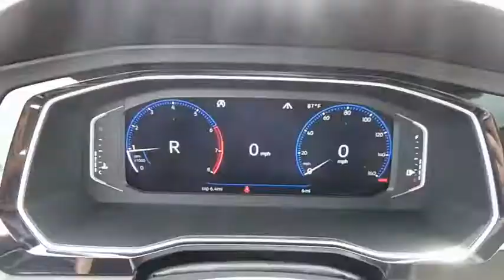2019 Volkswagen Jetta Baltimore, Catonsville, Laurel, Silver Spring, Glen Burnie MD V90038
Deep Black Pearl Metallic New 2019 Volkswagen Jetta available in Baltimore, Maryland at Edit Antwerpen VW. Servicing the Catonsville, Laurel, Silver Spring, Glen Burnie MD area.
2019 Volkswagen Jetta 1.4T SEL - Stock#: V90038 - VIN#: 3VWE57BU9KM042504

ROADSIDE ASSISTANCE KIT  -inc: booster cables  warning triangle  work gloves  LED flashlight  PVC tape  multi-tool  blanket  poncho  whistle  cable ties and bandages,VW CARE  -inc: Volkswagen prepaid scheduled maintenance w/10 000-mile and 20 000-mile servicing for cars,MONSTER MATS W/LOGO RUBBER MATS KIT (SET OF 4)  -inc: Heavy Duty Trunk Liner w/VW CarGo Blocks,Turbocharged,Front Wheel Drive,Power Steering,ABS,4-Wheel Disc Brakes,Brake Assist,Aluminum Wheels,Tires - Front All-Season,Tires - Rear All-Season,Temporary Spare Tire,Sun/Moonroof,Generic Sun/Moonroof,Heated Mirrors,Power Mirror(s),Rear Defrost,Intermittent Wipers,Variable Speed Intermittent Wipers,Rain Sensing Wipers,Daytime Running Lights,Automatic Headlights,AM/FM Stereo,CD Player,Premium Sound System,Satellite Radio,MP3 Player,Bluetooth Connection,Telematics,Auxiliary Audio Input,HD Radio,Smart Device Integration,Steering Wheel Audio Controls,Bucket Seats,Heated Front Seat(s),Pass-Through Rear Seat,Rear Bench Seat,Adjustable Steering Wheel,Trip Computer,Power Windows,Leather Steering Wheel,Keyless Entry,Power Door Locks,Keyless Start,Cruise Control,Adaptive Cruise Control,Climate Control,Multi-Zone A/C,Premium Synthetic Seats,Driver Vanity Mirror,Passenger Vanity Mirror,Driver Illuminated Vanity Mirror,Passenger Illuminated Visor Mirror,Auto-Dimming Rearview Mirror,Floor Mats,Engine Immobilizer,Traction Control,Stability Control,Front Side Air Bag,Cross-Traffic Alert,Blind Spot Monitor,Lane Departure Warning,Lane Keeping Assist,Tire Pressure Monitor,Driver Air Bag,Passenger Air Bag,Front Head Air Bag,Rear Head Air Bag,Passenger Air Bag Sensor,Child Safety Locks,Back-Up Camera